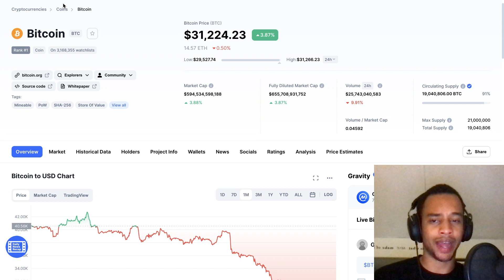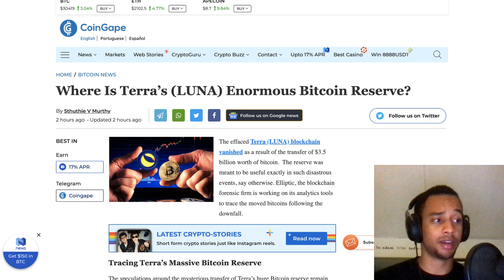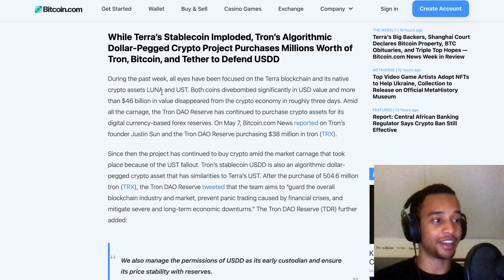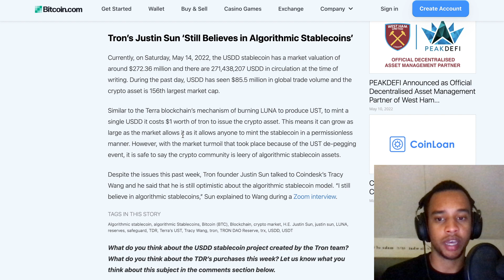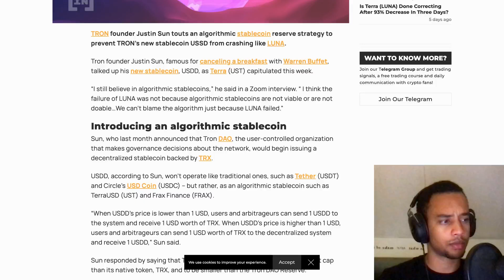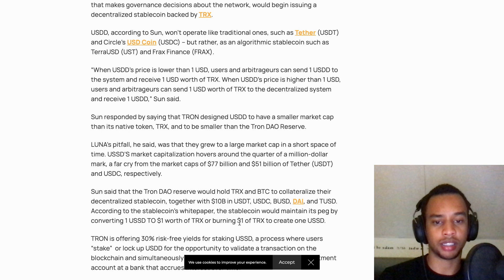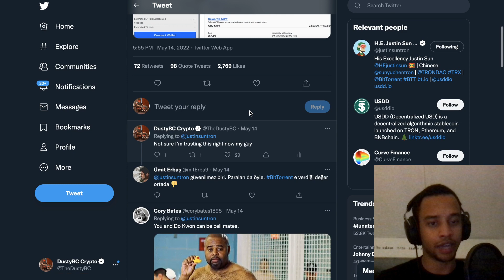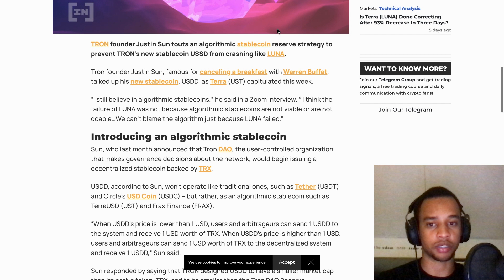🚨OH NO... IS THIS THE NEXT LUNA DISASTER? THIS IS ABSOLUTELY RIDICULOUS!... (TRON USDD)